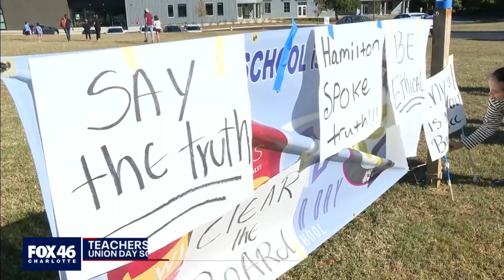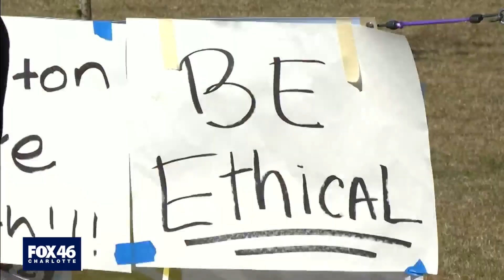Union Day School closed through Friday due to lack of staff following protest over principal’s firin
Union Day School officials said classes are canceled for the rest of the week due to “lack of available staff”, according to a message sent to parents Wednesday night. Parents, teachers and students held a protest at the school Monday after a popular principal was fired.